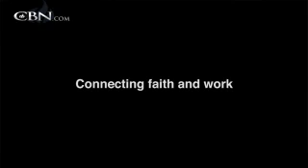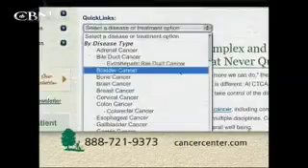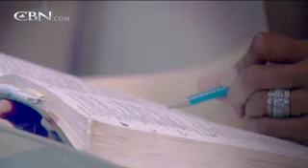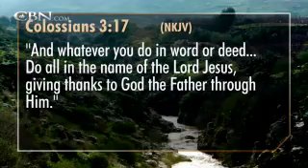700 Club Interactive:God and Work - January 10, 2013 - CBN.com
Author, speaker and founding pastor of Redeemer Presbyterian Church Tim Keller shares how each of us can find God in our work. .. The Christian Broadcasting Network CBN